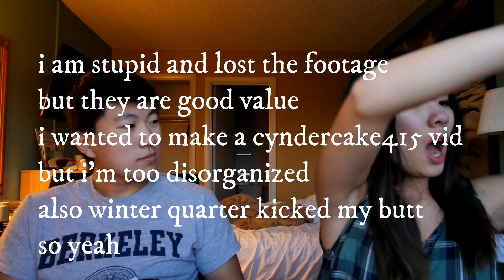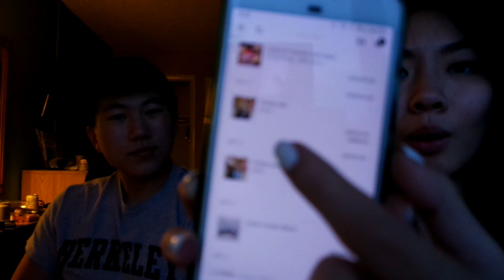♡ $1000 EXPENSIVE SQUISHY PACKAGE WITH MY BOYFRIEND ♡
FAQ~
Camera: Sony DSC-RX100
Editor: Windows Live Movie Maker, Filmora
Age: 18
Country: USA

Stalk me (ﾉ◕ヮ◕)ﾉ*:･ﾟ✧